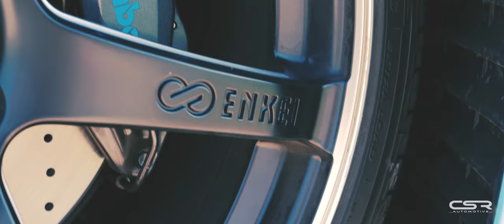Opel Insignia OPC mit Aero-Kit von CSR-Automotive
Wir haben vom Autohaus Kropf einen Insignia OPC bekommen und haben im ein Aero-Kit verpasst. Steht dem Rüsselsheimer ganz gut oder? Was meint ihr?

Alle Anbauteile findet ihr im CSR-Shop.

Das Fahrzeug wurde uns freundlicherweise zur Verfügung gestellt von:
Autohaus KROPF GmbH, Deutschherrnstr. 1-7, D-90429 Nürnberg